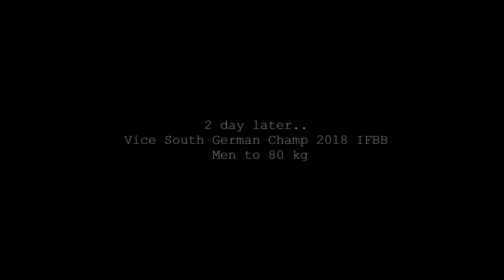2 DAYS OUT BODYBUILDING POSING 21y